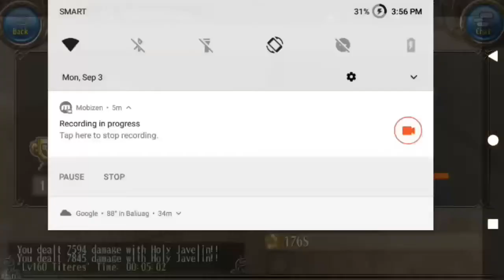[Toram Support Chronicles] Titeres Secret Boss ( Summer event 2018)